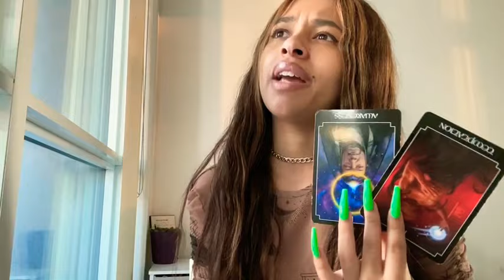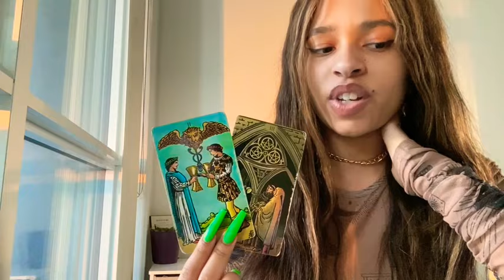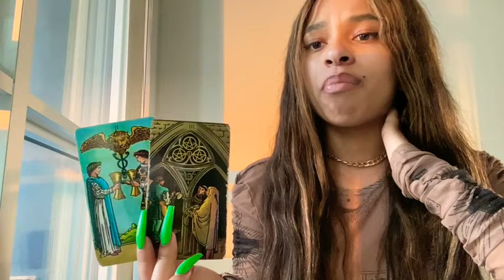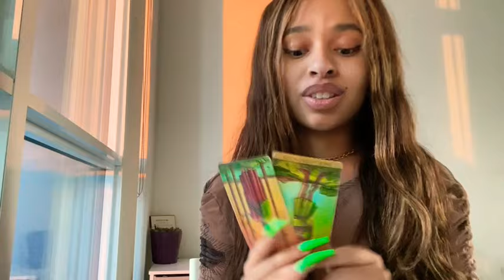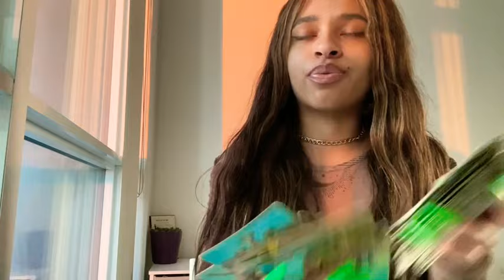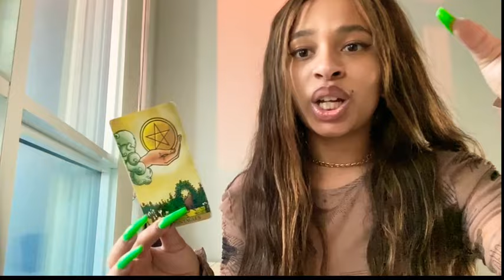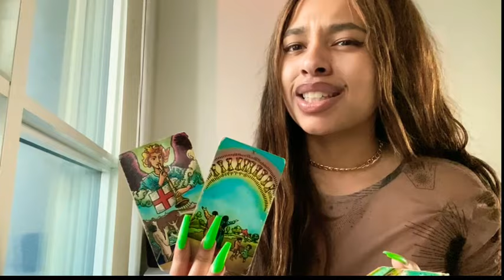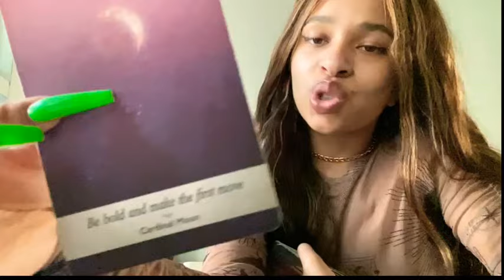♍️ VIRGO ~ “DON’T BE SETTLING JUST CAUSE YOU DON’T KNOW WHAT THE FUTURE HOLDS!! 🔮” MID JUNE TAROT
⚡️ NEXT 3 MONTHS AHEAD : LIFE & LOVE ⚡️
Watch me pull your cards in your personal video reading

Love you!